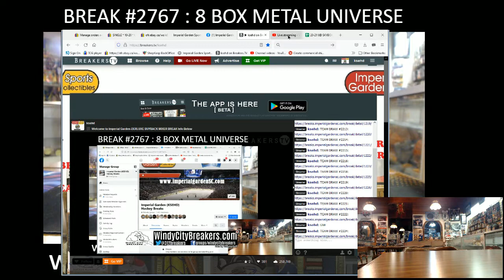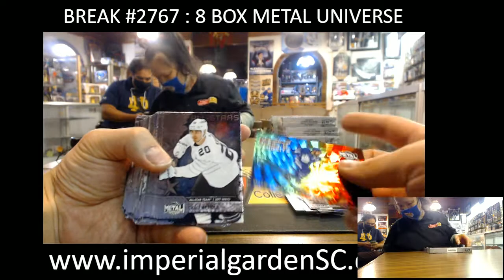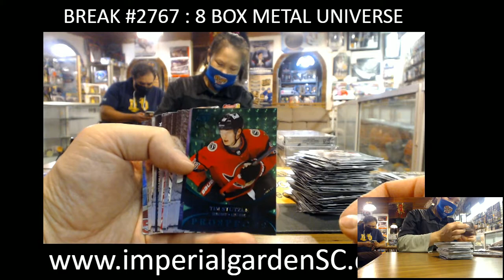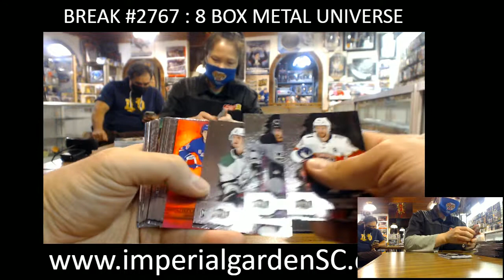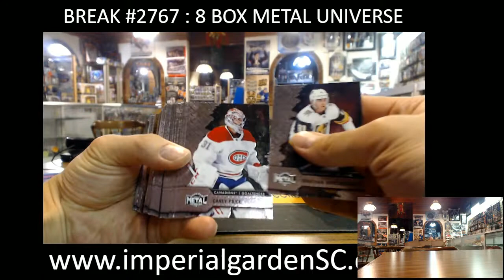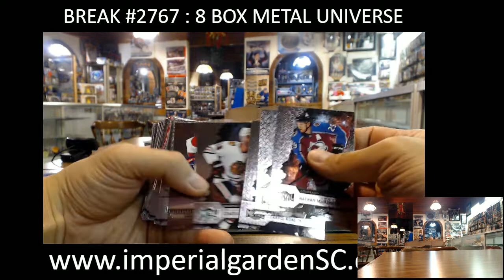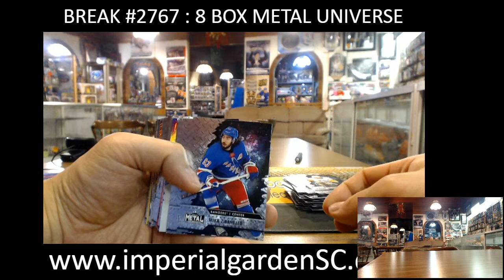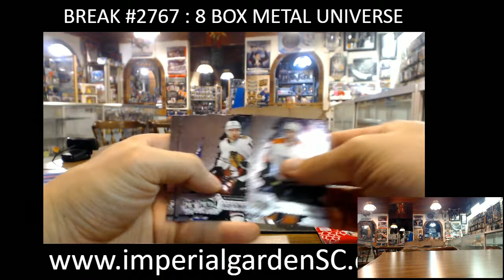BREAK #2767 : 8 BOX 20-21 SKYBOX METAL UNIVERSE NHL HOCKEY BOX CASE BREAK